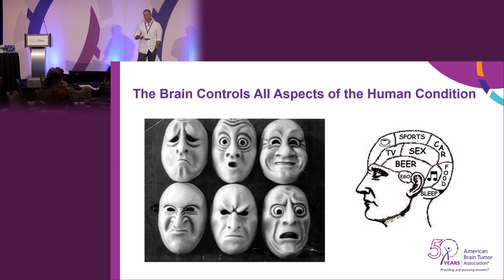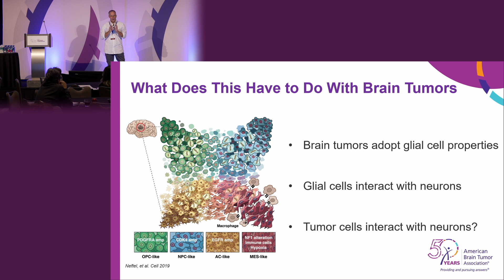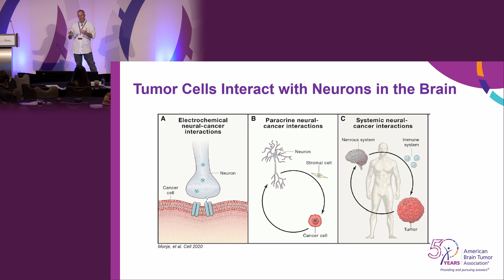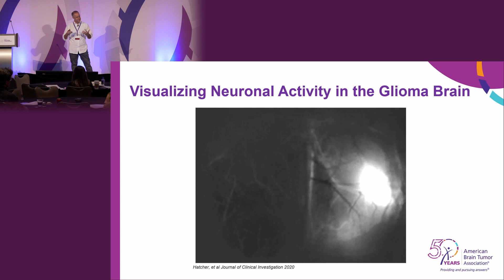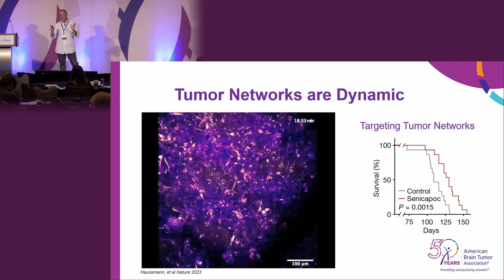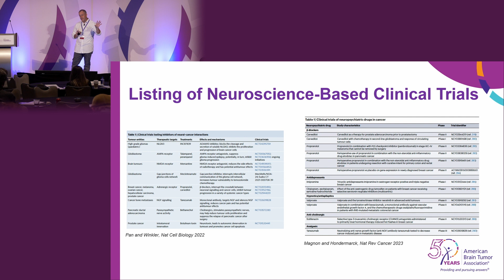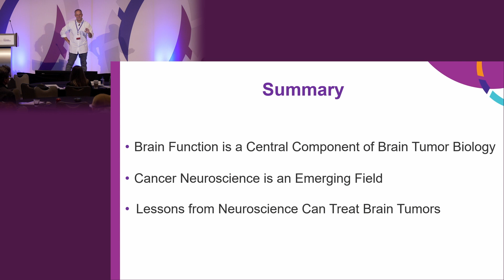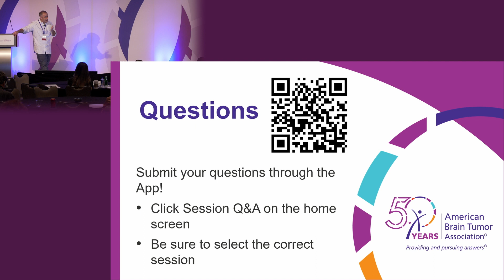The Brain Connection: The Neuroscience Behind Brain Tumors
It’s all about the connections. Let's take a step back and examine the extraordinary organ that has brought us together today: the brain. The brain functions through an intricate connection of neural networks that transfers information, which allows us to do what we want to do, and most importantly, be who we are. This session will discuss how the connections in our brain develop, evolve, and work together to make us who we are. It will also discuss how tumors interact and change these networks, and what lies in the future of understanding and preserving these important neural networks.

Learning Objectives:
-Provide an overview of glial development and evolution with relation to neural network formation
-Discuss how brain tumors affect neural connections and how glioma-neuronal interactions affect outcome and overall survival
-Discuss future perspective regarding insights into better understanding neural networks and recovery from oncologic injury

Presented by:
Benjamin Deneen, PhD